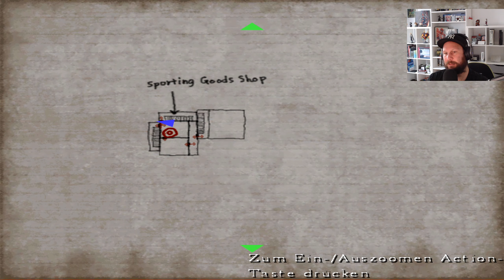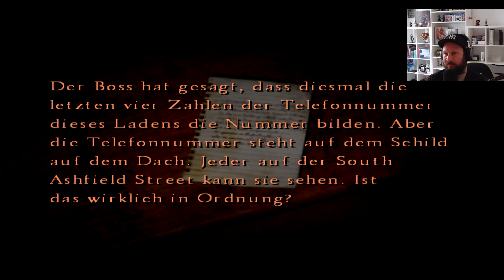Wenn sich TRAUM und REALITÄT vermischen • 07 • Silent Hill 4: The Room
Henry Townshend ist in seinem Apartment gefangen, der einzige Ausweg ist ein mysteriöses Portal, das in eine entsetzliche Alternativrealität führt. Hinter jeder Ecke lauern grauenhafte Anblicke, er wird an den Rand des Wahnsinns getrieben. Er muss einen Weg heraus aus diesem Albtraum finden.

INFOS

► Erscheinungsjahr: 2004
► Plattformen: PS2 | PS3 | Xbox | PC
► Genre: Survival-Horror
► Entwickler: Team Silent
► Publisher: Konami

SOCIAL